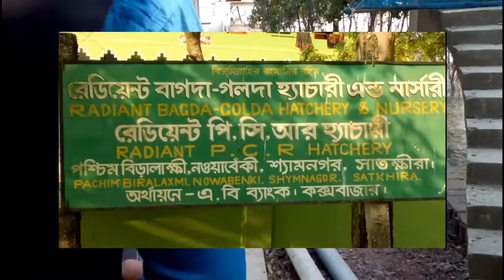নদি অঞ্চল ভ্রমণ এর পূর্বে অসাধারণ দৃশ্য গুলি এক নজর দেখে নিন!!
এই ভিডিওটি মূলত ভ্রমণপিপাসু ব্যক্তিদের জন্য। কারণ এই ভিডিওতে অসাধারণ সিনসিনারি তুলে ধরা হয়েছে, বিশেষ করে নদী অঞ্চল এলাকা গুলো দেখানো হয়েছে। আজকের এই ভিডিওতে সাতক্ষীরা জেলার শ্যামনগর থানার অন্তগর্ত নওয়াবেকি নামক স্থানের নদি অঞ্চল  দেখানো হয়েছে এবং নদী অঞ্চলের আশপাশের পরিবেশ পরিস্থিতি গাছপালা ও। ভিডিওটি দেখে ভালো লাগলে লাইক কমেন্ট এবং শেয়ার করতে ভুলবেন না। ভিডিওটি ধারণ করেছে বিপি সোহেল এবং এডিট করেছে এসকে মহিবুল্লাহ মাহি দি মাদারস রেকর্ডিং হাউজ এন্ড ফেবারেবল এইচডি ভিডিও স্টুডিও চ্যানেলের সিইও।